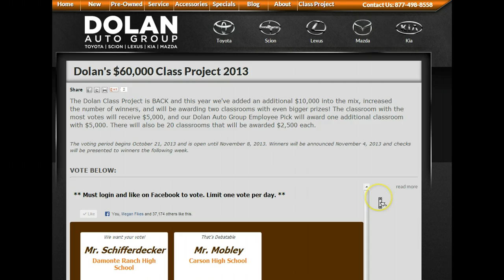How to Vote on Dolan's Contest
Here is a short vid showing how to cast a vote